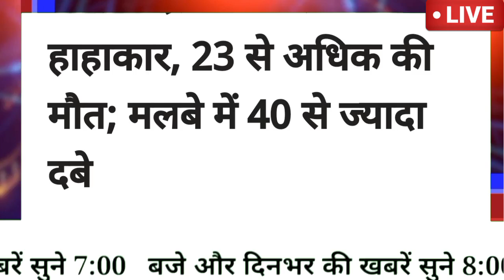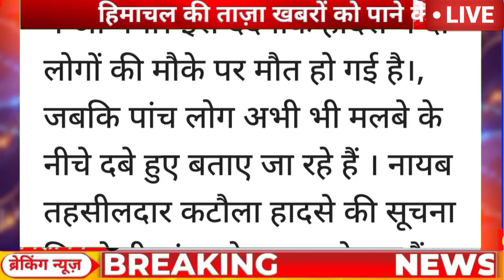🔴HP Big Breaking News|| हिमाचल में फटे बादल|| तबाही का भयंकर तांडव|| बड़ा संकट